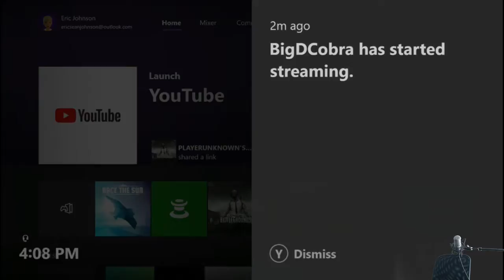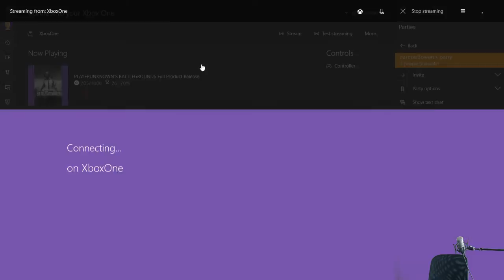PUBG - Hungry For Chicken Like Sandor Clegane